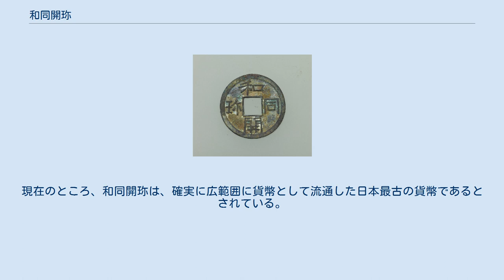和同開珎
崇福寺跡出土の和同開珎（東京国立博物館所蔵） 和同開珎（わどうかいほう、わどうかいちん）は、708年8月29日（和銅元年8月10日）に、日本で鋳造・発行された銭貨である。
日本で最初の流通貨幣と言われる。
皇朝十二銭の1番目にあたる。
 直径24mm前後の円形で、中央には一辺が約7mmの正方形の穴が開いている円形方孔の形式である。
表面には、時計回りに和同開珎と表記されている。
裏は無紋である。
形式は、621年に発行された唐の開元通宝を模したもので、書体も同じである。
律令政府が定めた通貨単位である1文として通用した。
当初は1文で米2kgが買えたと言われ、また新成人1日分の労働力に相当したとされる。
 現在の埼玉県秩父市黒谷にある和銅遺跡から、和銅（にきあかがね、純度が高く精錬を必要としない自然銅）が産出した事を記念して、「和銅」に改元するとともに、和同開珎が作られたとされる。
ただし、銅の産出が祥瑞とされた事例はこの時のみであり、そもそも和同開珎発行はその数年前から計画されており、和銅発見は貨幣発行の口実に過ぎなかったとする考え方もある。
唐に倣う目的もあった。
 和同開珎銀銭 708年5月には銀銭が発行され、7月には銅銭の鋳造が始まり、8月に発行されたことが『続日本紀』に記されている。
銀銭が先行して発行された背景には当時私鋳の無文銀銭が都で用いられていたのに対応するため、私鋳の無文銀銭を公鋳の和同開珎の銀銭に切り替える措置が必要だったからと言われている。
しかし、銀銭は翌年8月に廃止された。
和同開珎には、厚手で稚拙な「古和同」と、薄手で精密な「新和同」があり、新和同は銅銭しか見つかっていないことから、銀銭廃止後に発行されたと考えられる。
古和同は、和同開珎の初期のものとする説と、和同開珎を正式に発行する前の私鋳銭または試作品であるとする説がある。
かつ、古和同と新和同では成分も異なり、古和同はほぼ純銅である。
また、両者の銭銘は書体も異なる。
古和同はあまり流通せず、出土数も限られているが、新和同は大量に流通し、出土数も多い。
ただし、現在、古銭収集目的で取引されている和銅銭には贋作が多いので注意を要する。
材料として前出の武蔵国秩父一帯の銅鉱山のもののみが使用された、と誤解されがちであるが、それ以外にも長門国の長登鉱山や周防国の銅山から産出された銅なども使用された。
都に近い京都府加茂町（鋳銭司遺跡）や近江、河内などで製造されたとされるが、和同開珎鋳造の跡が発掘された長門鋳銭所跡が有名である。
『続日本紀』には、周防国の鉱山の銅が長門国に送られ、貨幣鋳造に使われていた旨の記録が残る。
 当時の日本はまだ米や布を基準とした物々交換の段階であり、和同開珎は、貨幣としては畿内とその周辺を除いてあまり流通しなかったとされる。
また、銅鉱一つ発見されただけで元号を改めるほどの国家的事件と捉えられていた当時において大量の銅原料を確保する事は困難であり、流通量もそれほど多くなかったとの見方もある。
更に地方財政（国衙財政）が一貫して穎稲を基本として組まれていることから、律令国家は農本思想の観点から通貨の流通を都と畿内に限定して地方に流れた通貨は中央へ回収させる方針であったとする説もある。
それでも地方では、富と権力を象徴する宝物として使われた。
発見地は全国各地に及んでおり、渤海の遺跡など、海外からも和同開珎が発見されている。
 発行はしたものの、通貨というものになじみのない当時の人々の間でなかなか流通しなかったため、政府は流通を促進するために税を貨幣で納めさせたり、地方から税を納めに来た旅人に旅費としてお金を渡すなど様々な手を打ち、711年（和銅4年）には蓄銭叙位令が発布された。
これは、従六位以下のものが十貫（1万枚）以上蓄銭した場合には位を1階、二十貫以上の場合には2階進めるというものである。
しかし、流通促進と蓄銭奨励は矛盾しており、蓄銭叙位令は銭の死蔵を招いたため、800年（延暦19年）に廃止された。
 政府が定めた価値が地金の価値に比べて非常に高かったため、発行当初から、民間で勝手に発行された私鋳銭の横行や貨幣価値の下落が起きた。
これに対し律令政府は、蓄銭叙位令発布と同時に私鋳銭鋳造を厳罰に定め、首謀者は死罪 、従犯者は没官、家族は流罪とした。
しかし、私鋳銭は大量に出回り、貨幣価値も下落していった。
760年（天平宝字4年）には万年通宝が発行され、和同開珎10枚と万年通宝1枚の価値が同...